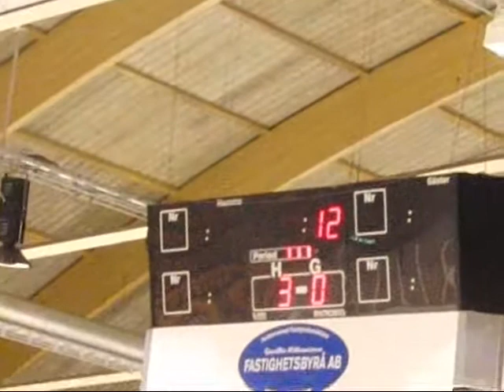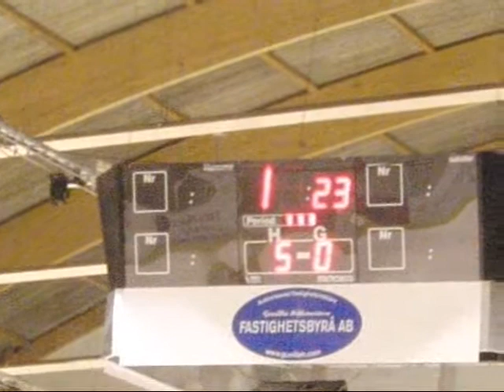Ishockey, Hanhals - Skara, januari 2010.wmv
Ishockey, Hanhals - Skara, januari 2010